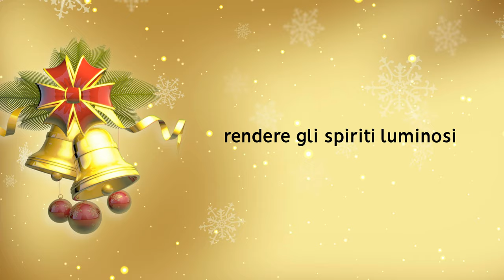Carlo Bo - Traduttore automatico - JingleBells